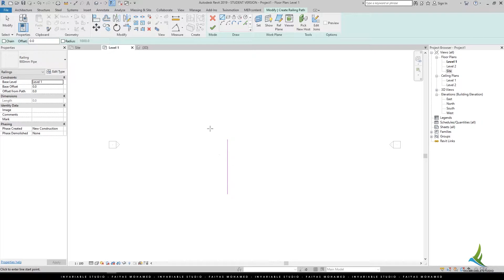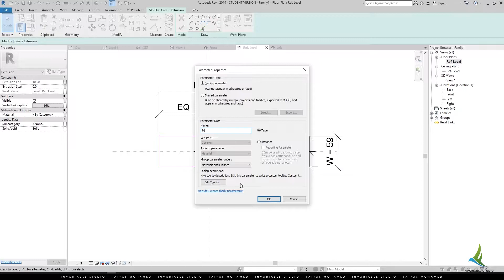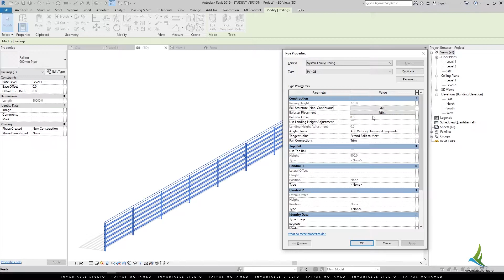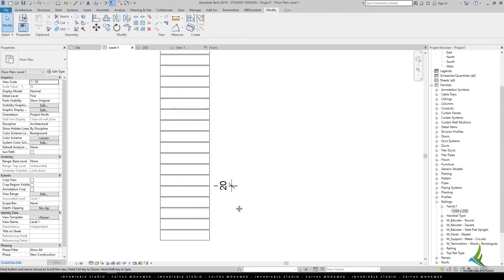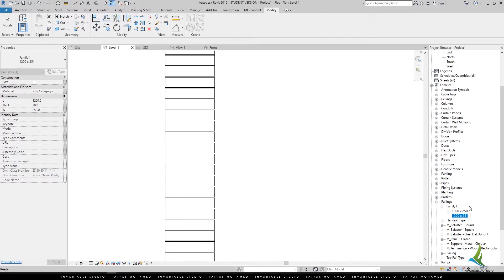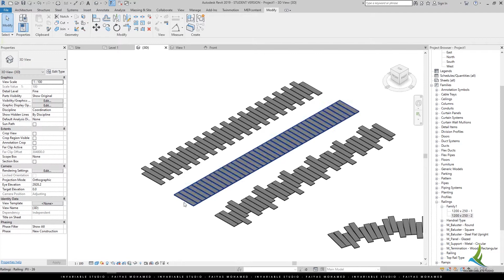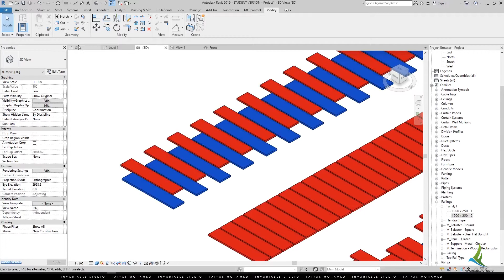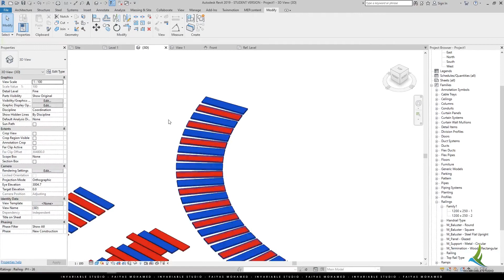Customize Landscape walkway or Pavers Using Railing Tool in Revit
I developed these tutorials to help me in remembering how to do certain things in REVIT ARCHITECTURE and MEP.